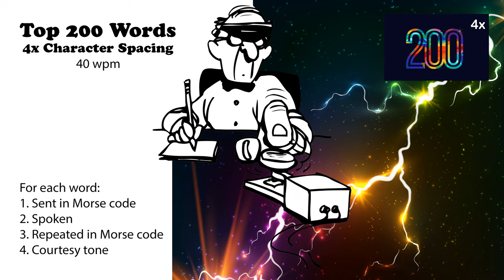4x Character Spacing - Top 200 Words - 40wpm